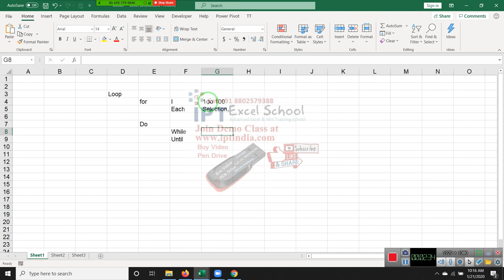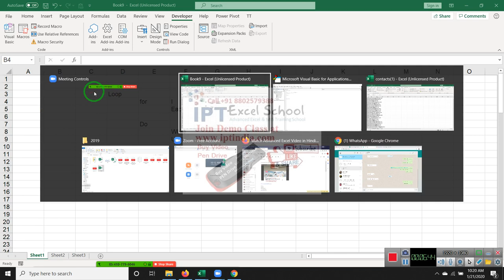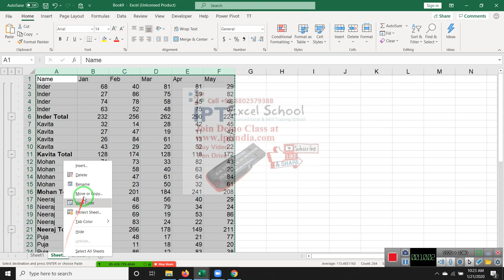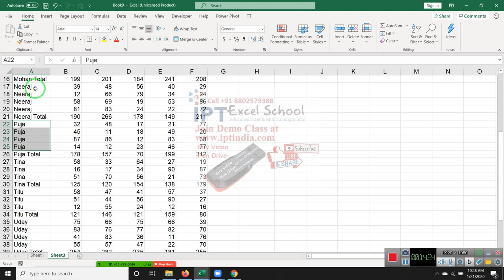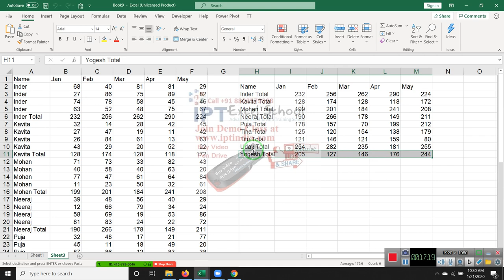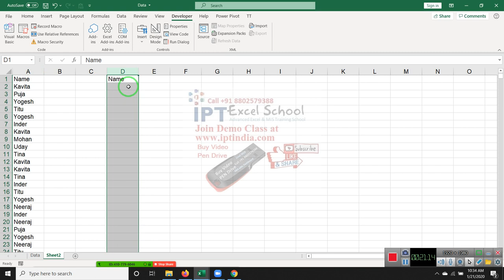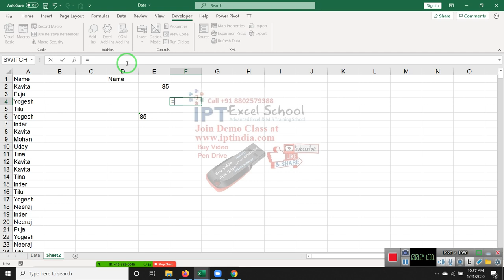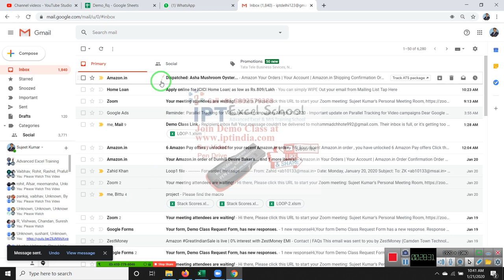VBA Macros Programming in Hindi